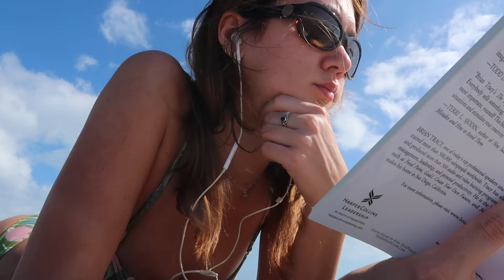GET READY WITH ME | SOLO Beach Day